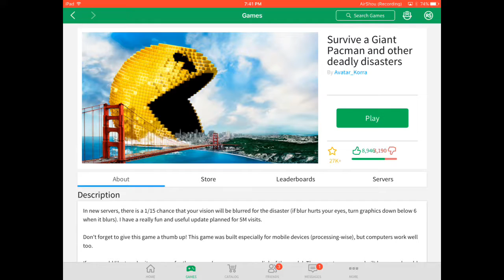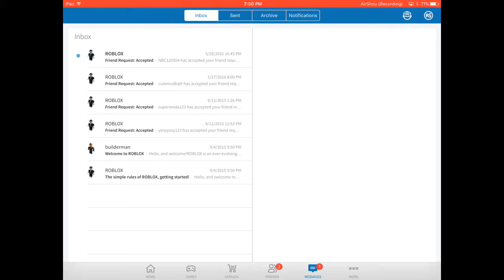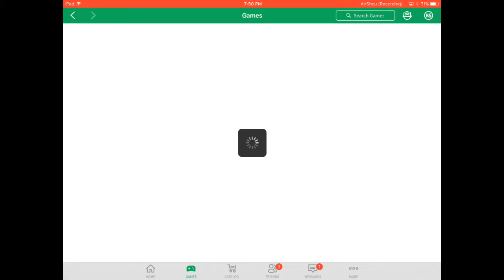Roblox #3 | NO NOT THE MARIO BALLS!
Playing a new\featured Roblox game Disaster!